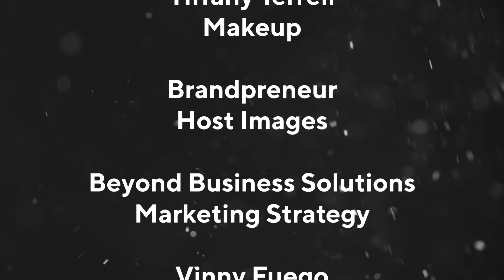Community Central TV: Strategic Minds Making Money Moves with Vicki Wright-Hamilton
SurToya Forsythe is the Executive Director of a local non profit. Mrs. Forsythe is seeking strategies for building trust with donors to move her non-profit forward.